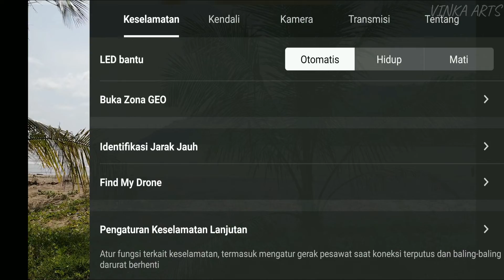DJI Mavic Air 2, Test Ketahanan Angin, Tips Memilih Drone Yang Tahan Terhadap Angin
Di video ini, saya mencoba ngetest drone dji mavic air 2 pada kondisi berangin di pantai dan laut.
Kondisi angin disini maksudnya, kondisi angin normal di alam, bukan kondisi angin topan, puting beliung, badai katarina, kalau itu mah jangankan drone, pesawat juga bisa jatuh pak. Hahahah bercanda guys.

Diakhir Video saya juga menyisipkan sedikit saran untuk teman-teman yang ingin membeli drone yang tahan terhadap angin pada kondisi pantai, laut, maupun pegunungan.
Saran dari saya hanya pengalaman dan pemikiran pribadi saya, setidaknya bisa membantu teman-teman dalam memilih drone.

Salam hangat dari saya dan keluarga.

Terima kasih.